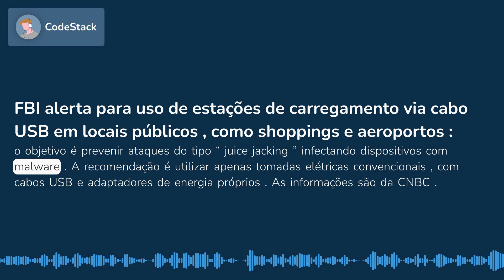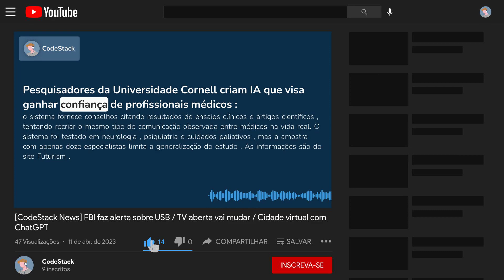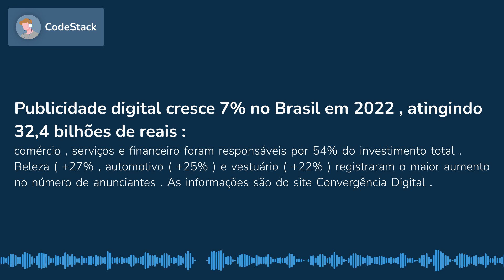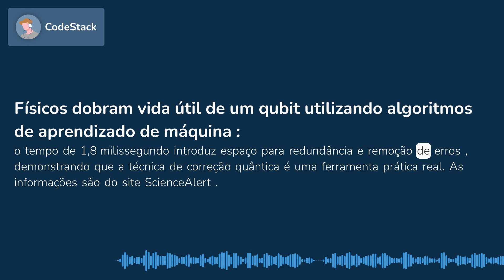FBI faz alerta sobre USB / TV aberta vai mudar / Cidade virtual com ChatGPT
0:00 FBI alerta para uso de estações de carregamento via cabo USB em locais públicos, como shoppings e aeroportos
0:23 Governo inicia regulamentação da TV 3.0, prometendo experiências imersivas na TV aberta
0:43 Pesquisadores de Stanford e Google povoam cidade virtual com IAs para simular comportamento humano
1:14 Pesquisadores da Universidade Cornell criam IA que visa ganhar confiança de profissionais médicos
1:44 Publicidade digital cresce 7% no Brasil em 2022, atingindo 32,4 bilhões de reais
2:11 Hackers cobram até 20 mil dólares para ajudar criminosos a infectar dispositivos por meio da loja oficial do Google Play
2:37 Físicos dobram vida útil de um qubit utilizando algoritmos de aprendizado de máquina